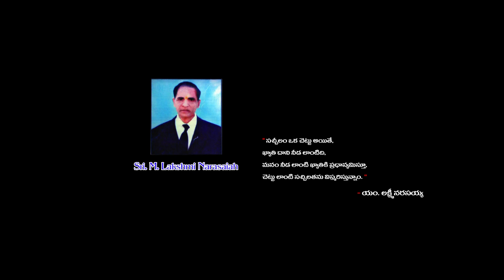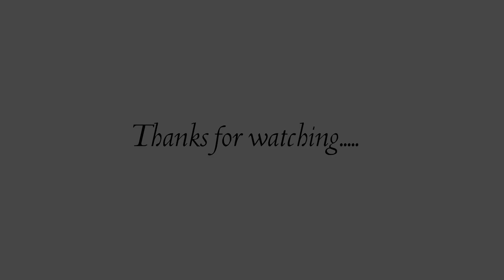Box Baddalaipoye Full Length Song - DJ Movie ll Photon Institute ll Raviteja ll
Dj Full Movie Songs.